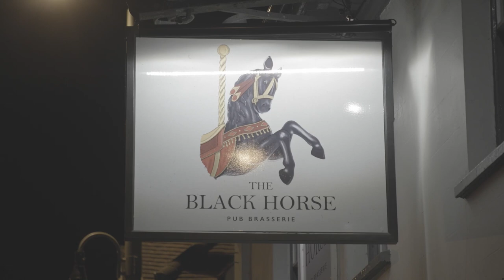London Wine Tour with Coravin Founder, Greg Lambrecht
In this video Coravin’s Founder and Inventor, Greg Lambrecht, joins Drinks Writer, Douglas Blyde on a tour of several inspirational London venues as well as the Hundred Hills Vineyard in Oxfordshire.

Greg and Douglas travel in an iconic black taxi-cab while Greg shares the story of how Coravin was created. At each location their host shares the story behind their venue and wine offering, as well as setting Greg a challenge based around Coravin technology.

This video features inspiring wine enthusiasts each delivering an experience that's worth talking about, while demonstrating how Coravin has revolutionized the way that they are able to serve, sample and enjoy wine.

0:00 – Introduction
0:42 – Coravin Wine & Bubbles Bar
3:18 – Trivet
10:05 – Frog by Adam Handling
15:40 – Interview with Greg Lambrecht and Douglas Blyde
18:32 – Hundred Hills Vineyard in Oxfordshire
25:05 – The Black Horse
30:02 – Conclusion